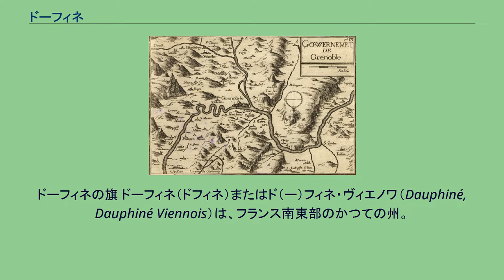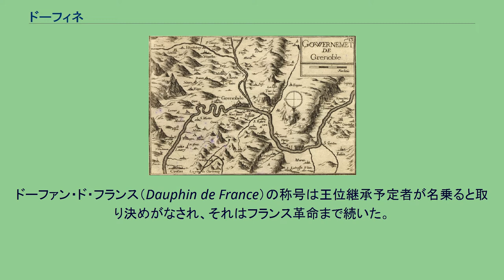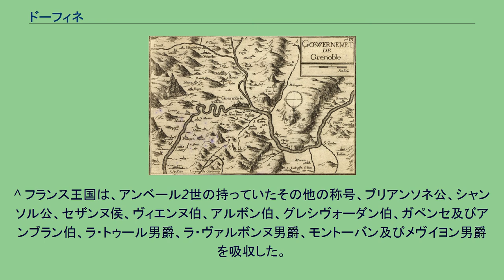ドーフィネ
フランスの州_(フランス革命以前)
オート＝アルプ県
ローヌ＝アルプの歴史
ドーフィネの旗 ドーフィネ（ドフィネ）またはド（ー）フィネ・ヴィエノワ（Dauphiné, Dauphiné Viennois）は、フランス南東部のかつての州。
現在のイゼール県、ドローム県、オート＝アルプ県を含む。
歴史的な州都はグルノーブルで、その他にはヴィエンヌ、ヴァランス、ディー、ギャップ、ブリアンソンである。
ル・ドフィネ・リベレは、有名な地元新聞であり、長らく自転車プロロードレース「クリテリウム・デュ・ドフィネ・リベレ」を主催していた。
新聞社が主催者から外れた現在の名称はクリテリウム・デュ・ドフィネとなっている。
ドーフィネの位置 古代には、ドーフィネとなる一帯はケルト人とガリア人が定住していた。
西ローマ帝国が滅亡すると、神聖ローマ帝国の構成国である山岳公国としてゆるやかに独立を獲得した。
12世紀、地元の支配者であるギィ4世・アルボン（1095年 - 1142年）は自分の紋章にイルカ（フランス語でdauphin）を持っており、あだ名を「ル・ドーファン」といった。
その子孫たちは、本拠地をヴィエンヌへ移した後、アルボン伯からドーファン・ド・ヴィエノワ伯と称号を変えた。
彼らは1349年までこの称号で知られていたが、男子継承者のいないアンベール2世・デュ・ヴィエノワは、自分の領有権をフランス王フィリップ6世へ売り渡した。
ドーファン・ド・フランス（Dauphin de France）の称号は王位継承予定者が名乗ると取り決めがなされ、それはフランス革命まで続いた。
最初のドーファンは、フィリップ6世の孫であるシャルル（のちのシャルル5世）であった。
この称号はドーフィネ領も付随して贈られた。
ルイ11世はドーフィネに長く暮らした唯一のフランス王である。
アンベール2世との同意はさらに、ドーフィネは多くの税と関税から免除されると明記していた。
この地位は、さらなるその後の慣例に基づいた議論の課題となり、地元の実力者たちはこの地方自治と特権を国家の攻撃から守ろうとしていた。
1638年頃のドーフィネの地図 第二次世界大戦中、ドーフィネには強力なレジスタンス組織のマキが本拠をおいていた。
^ フランス王国は、アンベール2世の持っていたその他の称号、ブリアンソネ公、シャンソル公、セザンヌ侯、ヴィエンヌ伯、アルボン伯、グレシヴォーダン伯、ガペンセ及びアンブラン伯、ラ・トゥール男爵、ラ・ヴァルボンヌ男爵、モントーバン及びメヴイヨン男爵を吸収した。